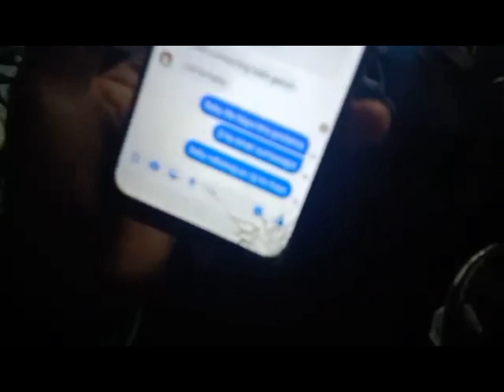❤️ Swimming 🏊 Event biglaan Nagkayayaan😂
Mga Kabataan nga naman pag naisipan ng Mag Swimming kahit gabi na ay maliligo talaga😂kaya ayun nag swimming sila sa Naic postema Night Swimming🏊🏊🏊💖Ang Aking mga anak at mga kaibigan nila ay kasama pa, 💖 💖 👍

Shella Legaspi